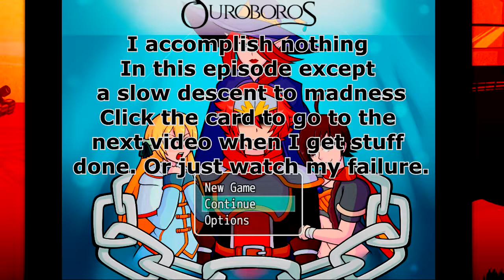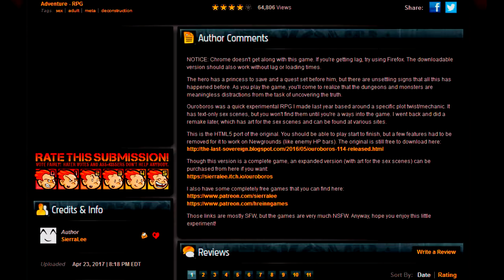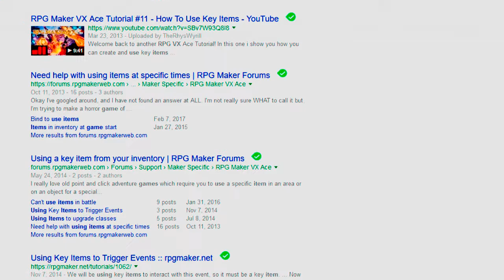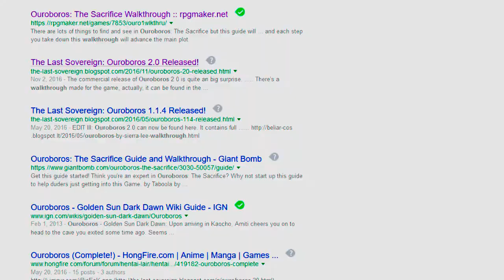Ouroboros~ Just F*ckery Pt 4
A slow decent to madness, with no progress.